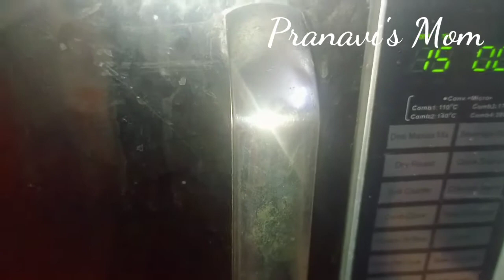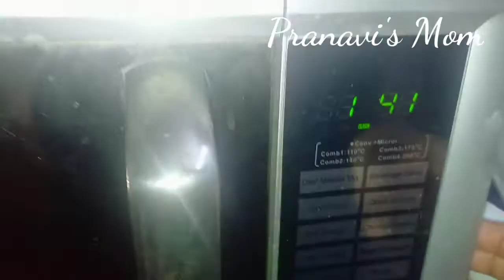Festival beetroot & spinach cookies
Beetroot spinach festival cookies 🎉🎉🎉

# festival cookies # butter cookies # healthy cookies beetroot spinach cookies